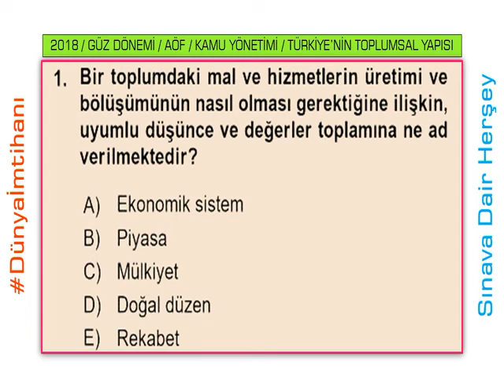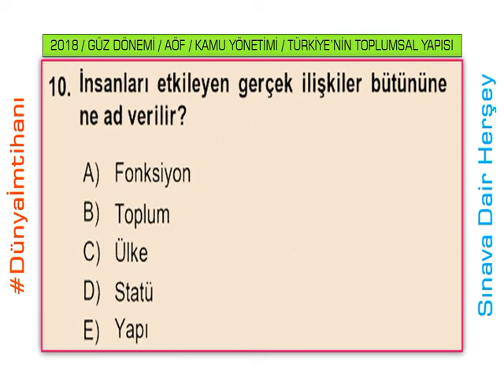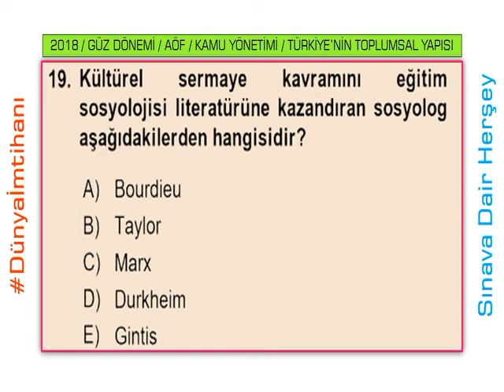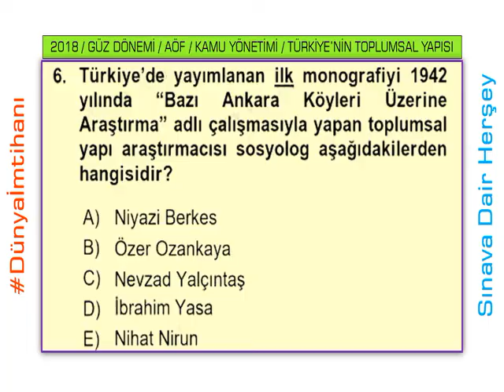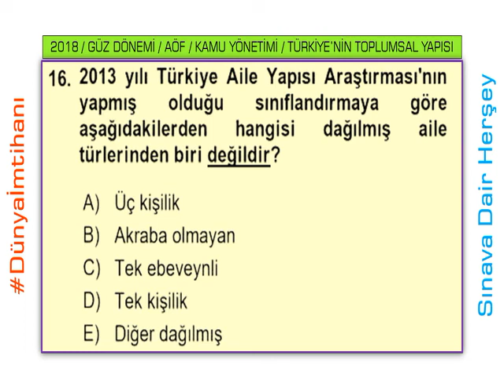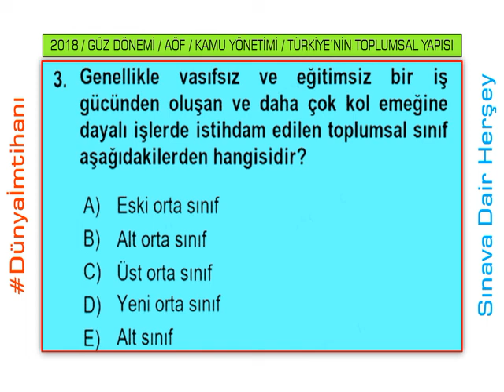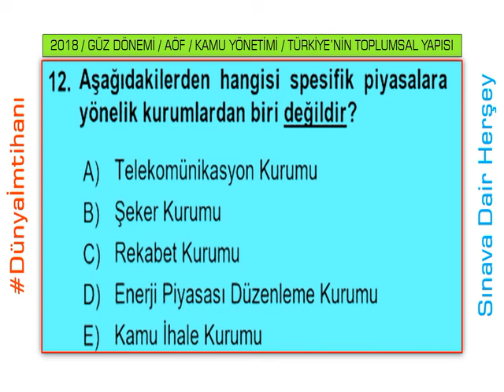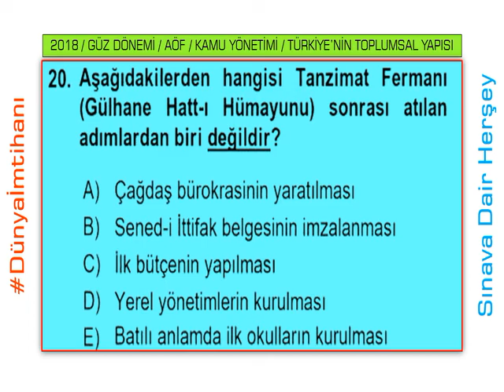2018 / AÖF / 7. YARIYIL / KAMU YÖNETİMİ / TÜRKİYE'NİN TOPLUMSAL YAPISI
VİDEO İÇERİĞİ:

2018 / GÜZ DÖNEMİ / AÖF / 7. YARIYIL / KAMU YÖNETİMİ / TÜRKİYE'NİN TOPLUMSAL YAPISI:

1- 3 Ders Sınavı Soruları ve Cevapları: 20 adet

2- Ara Sınavı Soruları ve Cevapları: 20 adet

3- Dönem Sonu Sınavı Soruları ve Cevapları: 20 adet

DİĞER DERSLERİNDE ÇALIŞMALARI DEVAM ETMEKTEDİR BİTTİĞİ ANDAN İTİBAREN YAYINDA OLACAKTIR!

DÜZENLEME / SESLENDİRME VE MONTAJ AŞAMASINDA BİRÇOK SORUNUN FARKLI SINAVLAR OLMASINA RAĞMEN TEKRARDAN BİREBİR OLARAK SORULMUŞ OLDUĞUNU GÖRDÜM SİZLERDE İZLEDİĞİNİZDE BUNUN FARKINA VARACAKSINIZ!